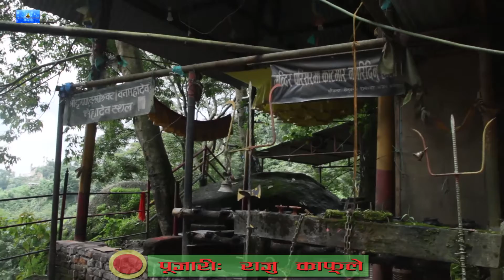पूजारीले भने कोरोनाको बेला तिर्थालु नआउनु बौडेश्वर महादेवको कथा पूजारीले बताए